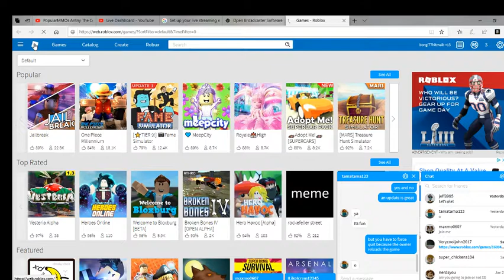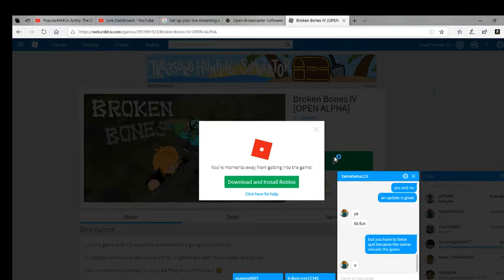NEW THING!!!!!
f